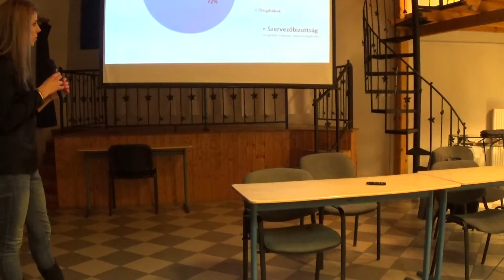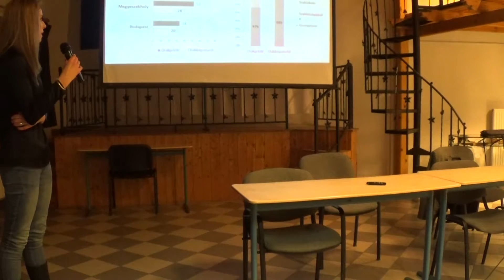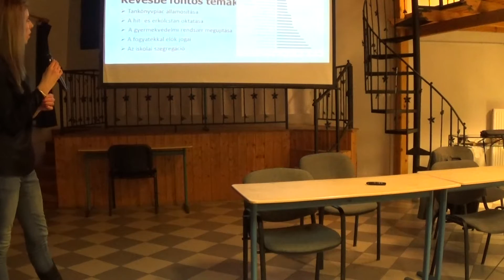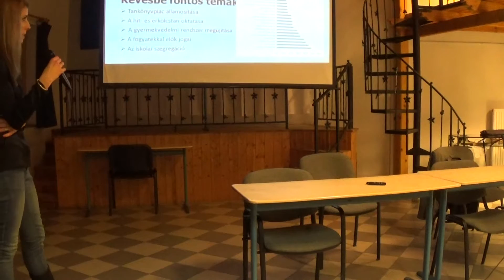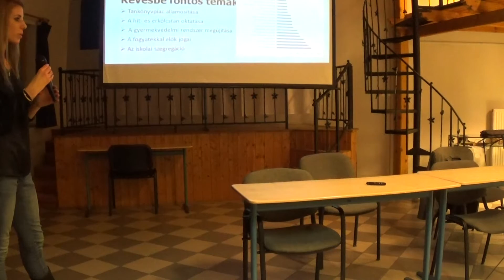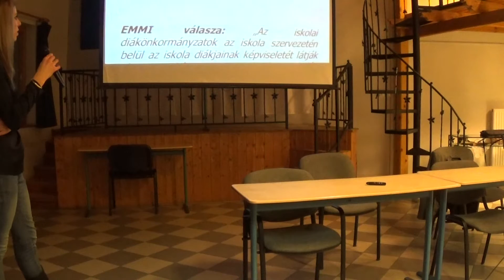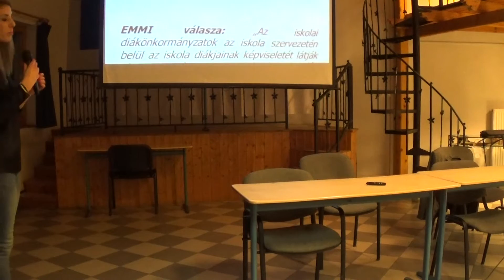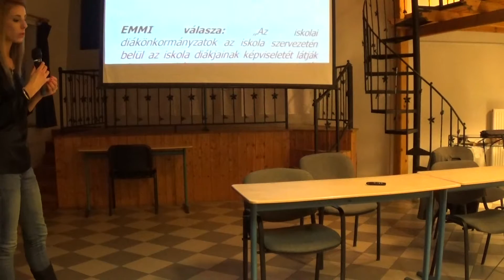00006Csako Sebestyen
Az MSZT oktatásszociológiai szakosztálya

Ifjúsági mozgalmak

címmel konferenciát tart . A konferencia kapcsolódik a hasonló című Educatio (R) számhoz, melynek tematikus szerkesztője Csákó Mihály.

Helyszín:
WJLF, Dankó u 11
Időpont:
2017 január 27 14. h

A 20 perces előadásokhoz 20 perces vitaidő kapcsolódik!

14.00 Iványi Gábor Megnyitó

14.10 Boros László: Új értékek és légvárak. Spontán szerveződések a nyolcvanas években

14.50 Bartha Eszter-Tóth András: Munkásfiatalok az újkapitalizmusban

15.30 Nagy Péter Tibor: Először szavazók

16.10 Körösi Zsuzsa : Ellenállás és kreativitás, a ZAD és a Nuit Debout, két francia ifjùsàgi mozgalom összehasonlítása

16.50 Murányi István: Fiatalok nacionalizmusa és demokrácia értelmezése közötti kapcsolat

17.30 Csákó Mihály-Sebestyén Annamária: A Független Diákparlamentről

18.10 Szabó Andrea: A hallgatói mozgalom az ezredfordulót követően Magyarországon

18.50  Csákó Mihály: Zárszó